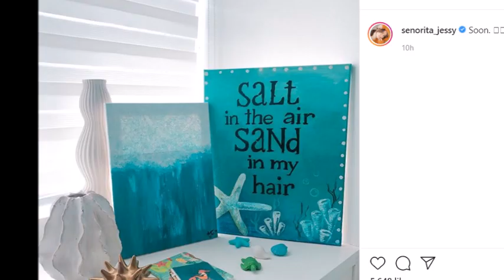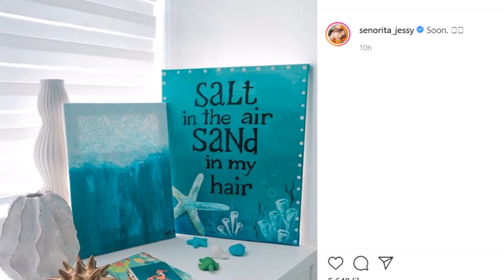JESSY MENDIOLA NAGPAALAM SA ABSCBN NG MAAYOS KAYA KUMPIRMADO ISA NA SIYANG KAPATID!!